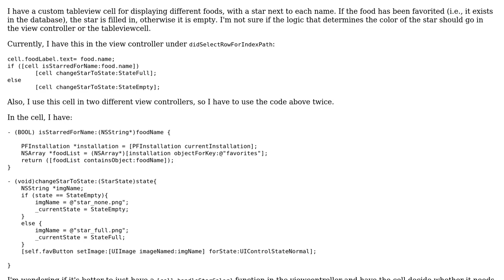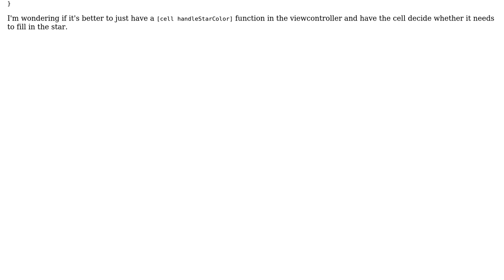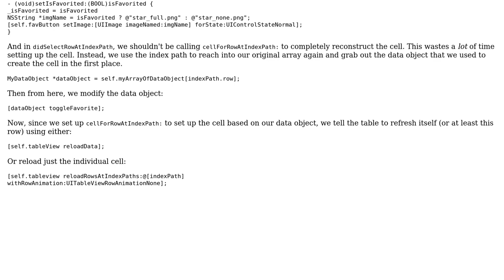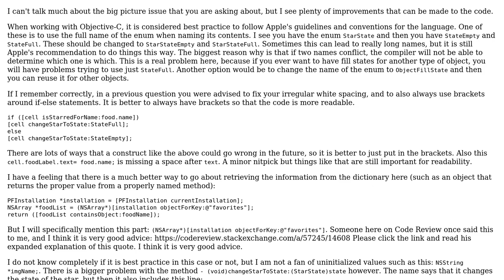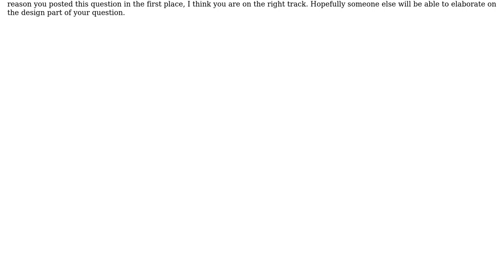Code Review: Custom tableview cell for displaying different foods (2 Solutions!!)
Code Review: Custom tableview cell for displaying different foods

With thanks & praise to God, and with thanks to the many people who have made this project possible! | Content (except music & images) licensed under CC BY-SA | Music | Images & others | With thanks to user nhgrif user Mahir user Jamal user bazola and the Stack Exchange Network Trademarks are property of their respective owners. You are responsible for your own actions.